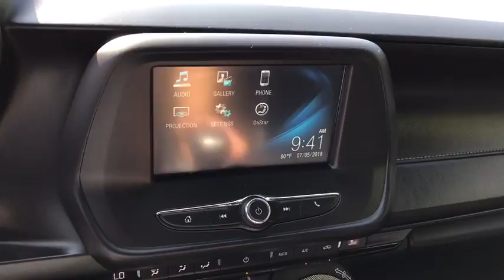2016 Chevrolet Camaro Fall River, Dartmouth, New Bedford, Wareham, MA, Tiverton, RI 15213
Silver Ice Metallic  2016 Chevrolet Camaro available in Fall River, Massachusetts at Prestige Auto Mart 1. Servicing the Dartmouth, New Bedford, Wareham, MA, Tiverton, RI area.

New Inventory.. Includes a CARFAX buyback guarantee*** Optional equipment includes: Engine: 3.6L V6 DI w/VVT, Transmission: 8-Speed Automatic, Front License Plate Bracket...
Engine: 3.6L V6 DI w/VVT, Transmission: 8-Speed Automatic, Front License Plate Bracket, 2 Doors, 3.6 liter V6 DOHC engine, 4-wheel ABS brakes, 6-way power adjustable passenger seat, 8-way power adjustable drivers seat, Air conditioning with climate control, Audio controls on steering wheel, Bluetooth, Clock - In-radio display, Compass, Compressor - Intercooled turbo, Cruise control, Daytime running lights, Dusk sensing headlights, Front fog/driving lights, Front seat type - Sport, Fuel economy EPA highway (mpg): 28 and EPA city (mpg): 19, Head airbags - Curtain 1st and 2nd row, Interior air filtration, Intermittent window wipers, Keyless Ignition - Doors and push button start, Knee airbags - Driver and passenger, Limited slip differential - Mechanical, Multi-function remote - Trunk/hatch/door/tailgate, Passenger Airbag, Power mirrors, Power windows with 2 one-touch, Privacy/tinted glass, Rear bench seats, Rear-wheel drive, Remote power door locks, Reverse tilt mirrors - Dual mirrors, Speed-proportional power steering, Stability control, Tachometer, Tilt and telescopic steering wheel, Traction control - ABS and driveline, Transmission hill holder, Trip computer, Video Monitor Location - Front